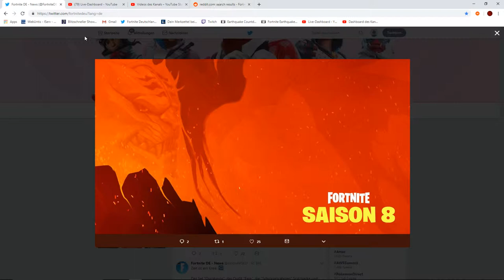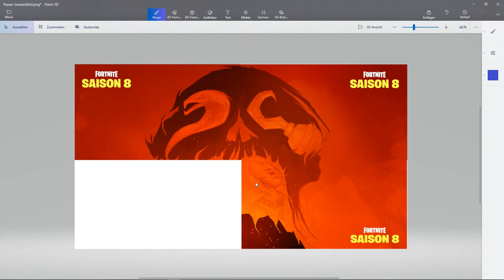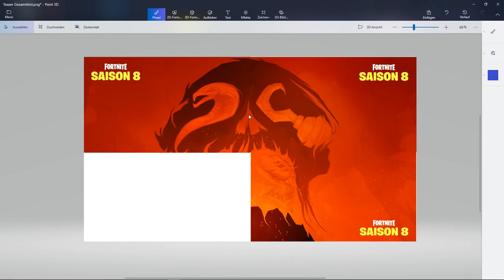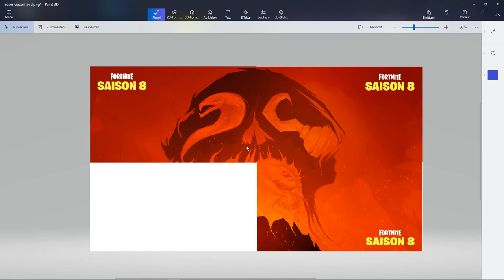Rette die Welt wird kostenlos?|Fortnite:Battle Royale Season 7 Deutsch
Neue Theorien zu Season 8!
Rette die Welt wird kostenlos?
Phoenix aufgetaucht!